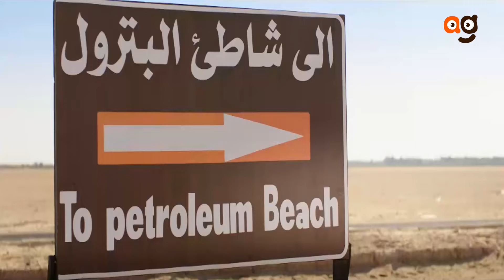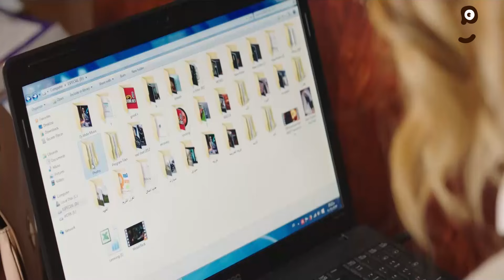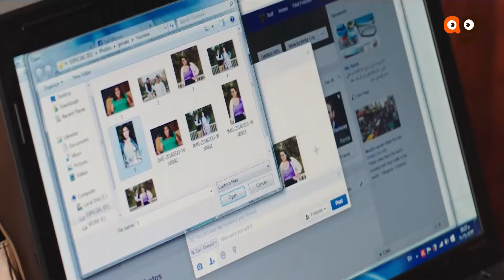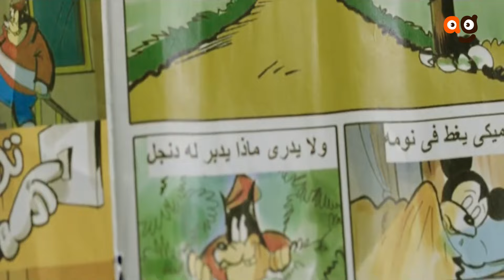ساعة ونص من الضحك المميت مع محمد سلام وخطبيته😂🤣|هتفرفر من الضحك🤣😂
(إيمي) شخصية فتاة فقيرة تُدعى شريهان، إلى جانب كونهما ابنتا عم، فهما شخصيتان متنافرتان تمامًا، لكنهما تضطران لتنحية الخلافات جنبًا، لحل لغز ميكي، الذي يوصلهم إلى ميراث جدهما مكاوي أبو الخير.

ﺗﺄﻟﻴﻒ: كريم يوسف -  محمد عز الدين

بطولة
بيومي فؤاد
مصطفى خاطر
محمد سلام
محمد ثروت
سلوى خطاب
محمود الجندي
أحمد حلاوة
هبة عبدالعزيز
أحمد السلكاوي
سامي مغاوري